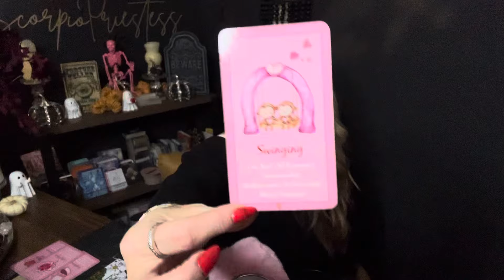Scorpio| Vibrational Shift Finding your North Star❤️Wish they Treated you better.You Choose!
00:00 Astrology
05:37 Overall forecast
13:42 Challenges
18:08 Money & Career
23:17 Previews of Love

I will be doing a love forecast for October in the next few days  ￼

15 minute FaceTime $25
30 minute FaceTime $45
60 minute FaceTime $85
90 minute FaceTime $135